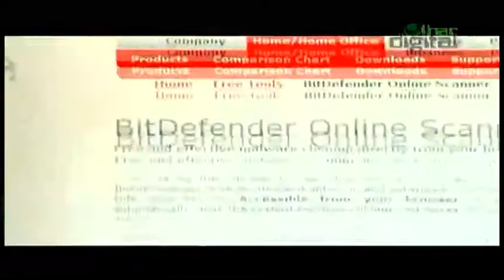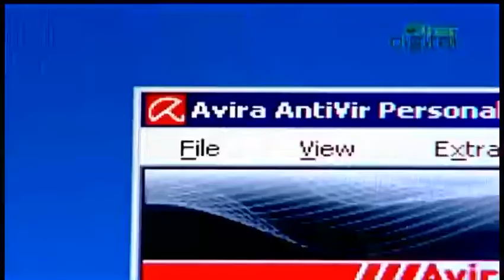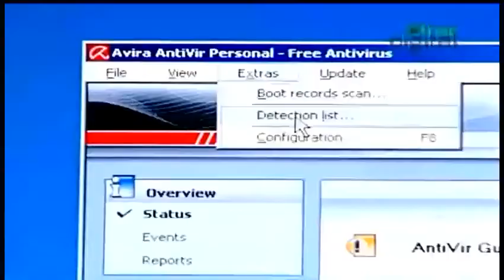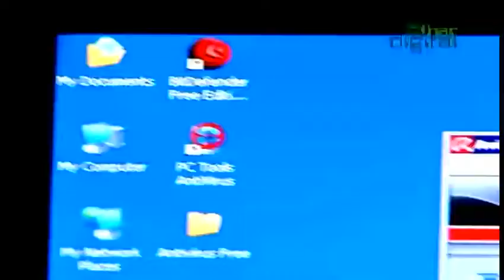Antivirus gratuitos Qual é o Melhor : Testes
Testados : AGV, AVAST, AVIRA, BIT DEFENDER e PC TOOLS